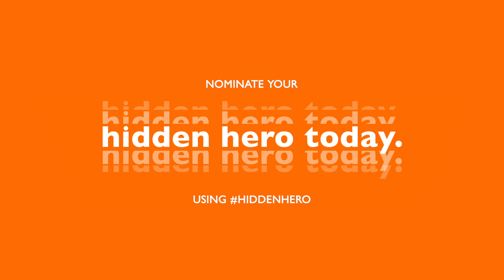Hidden Hero Global Voices: Siyani from Zimbabwe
Siyani considers his faith leader to be a HiddenHero because of his selfless ministry to the unreached, which has only grown since the outbreak of COVID-19. Watch the video to hear more about this hero who continues to rise up in boldness to protect the most vulnerable in his community.